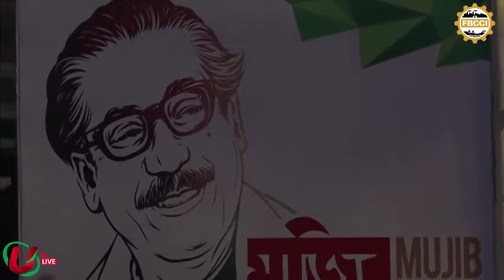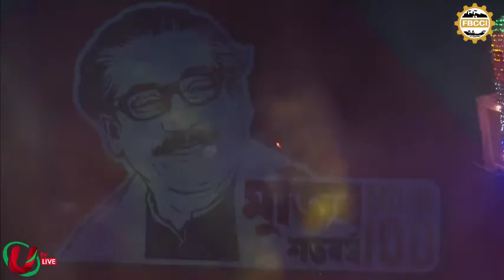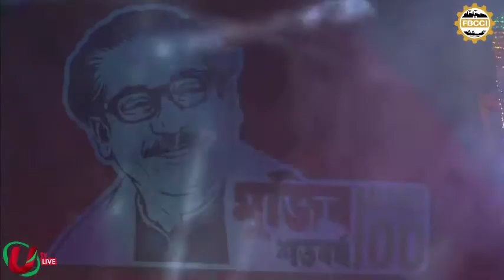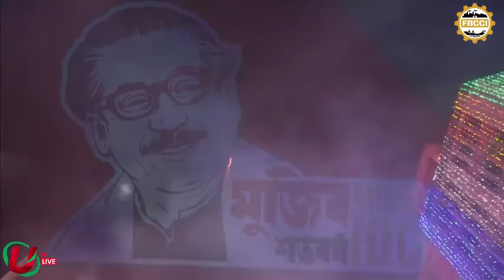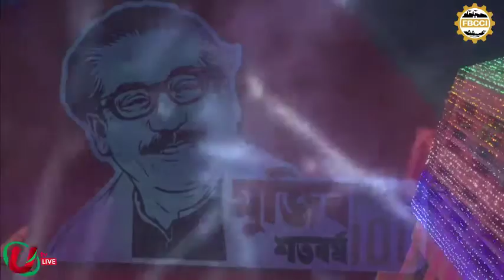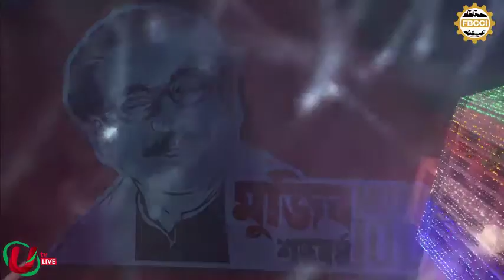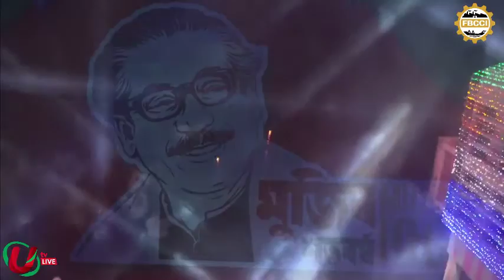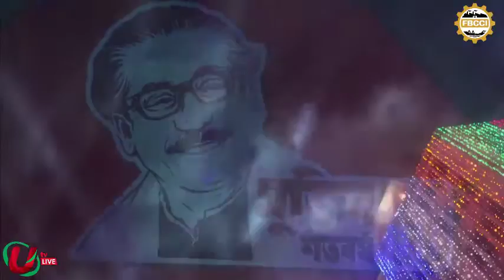Tribute from FBCCI to the Father of the Nation Bangabandhu Sheikh Mujibur Rahman on the occasion of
Tribute from FBCCI to the Father of the Nation Bangabandhu Sheikh Mujibur Rahman on the occasion of Bangabandhu Centennial (Mujib Year)